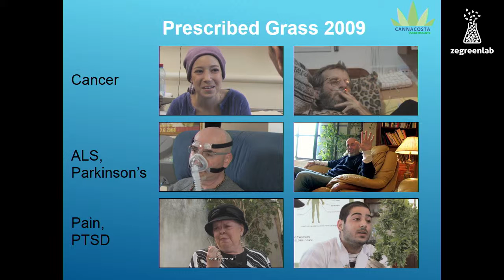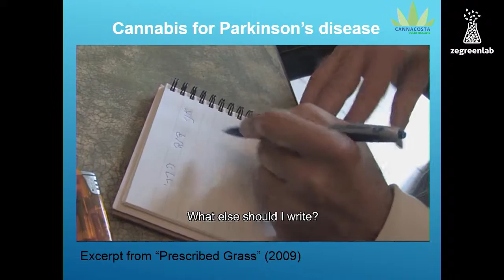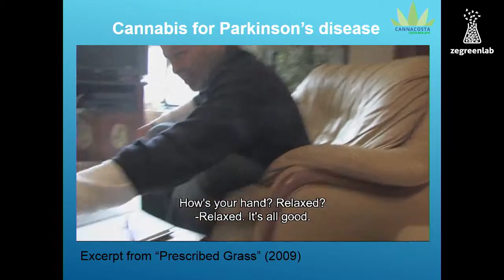Preview: Zach Klein - Use Of Medical Cannabis In Israel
Zach Klein is the personal documentarian of Dr. Raphael Mechoulam, the Israeli scientist who discovered tetrahydrocannabinol in 1964 and whose team uncovered the components of the endocannabinoid system. Klein shared the use of medical cannabis in Israel , including several very inspiring stories.

Copyright (c)2015 Zegreenlab S.A.